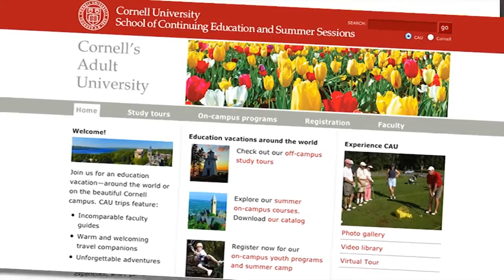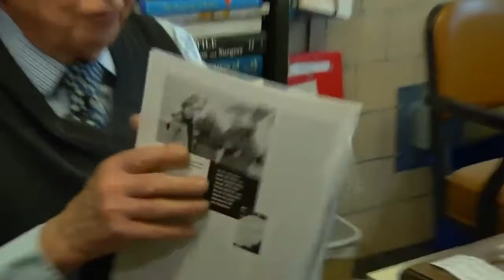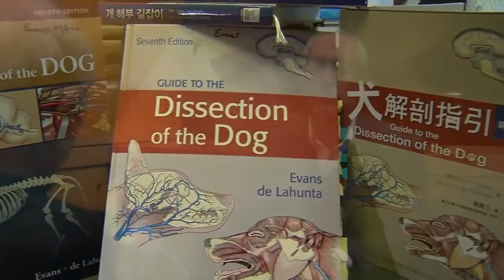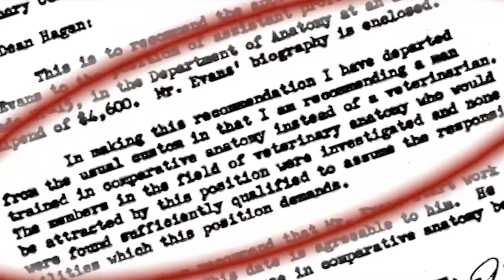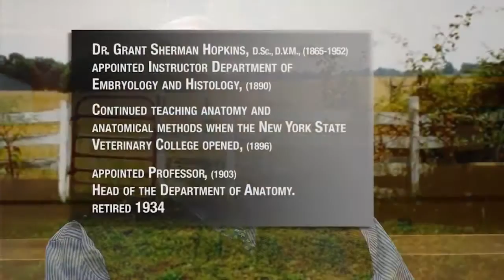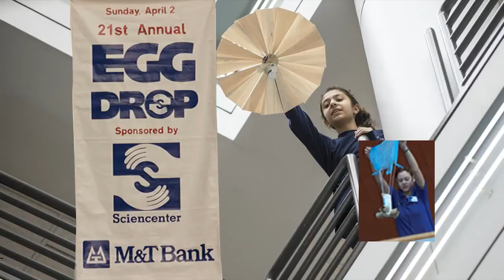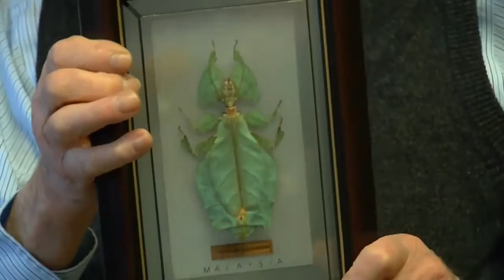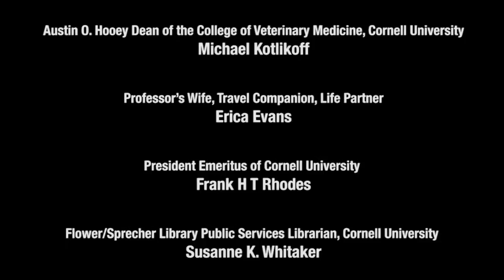Dean Michael Kotlikoff speaks with Dr. Howard Evans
Cornell University College of Veterinary Medicine Dean Michael Kotlikoff interviews one of the College of Veterinary Medicine favorites, emeritus professor of anatomy, Dr. Howard Evans.

The conversation covers Dr. Evans early days at the university and how he came to Cornell. Also discussed is his service in the US Army, his return to Cornell and his career that spanned 70 plus years.